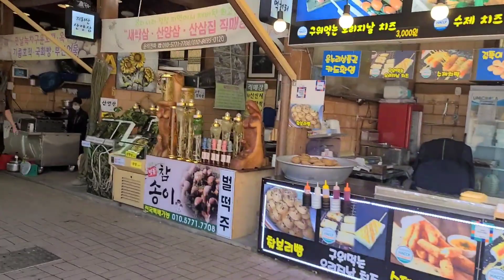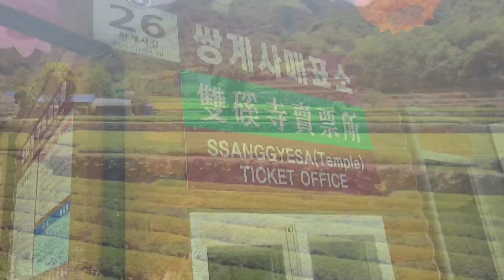섬진강 자전거길_하동_화개장터_쌍계사_라이딩